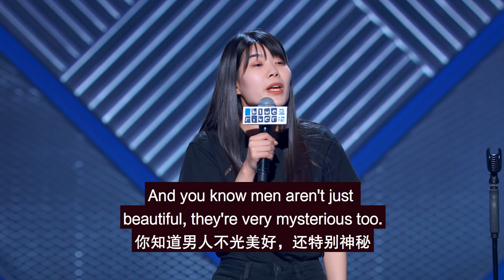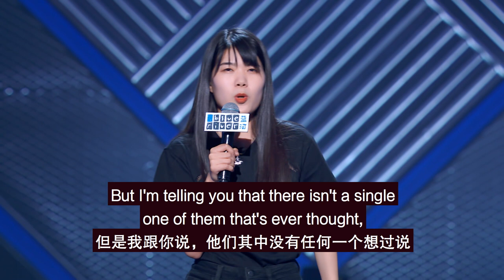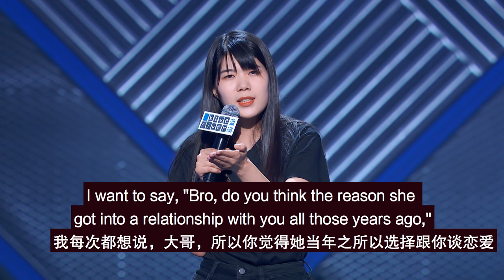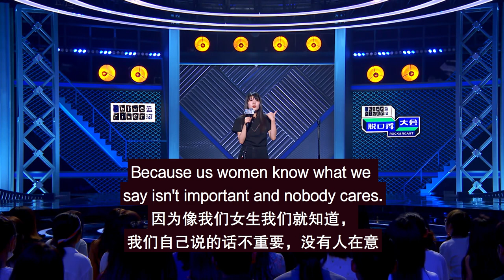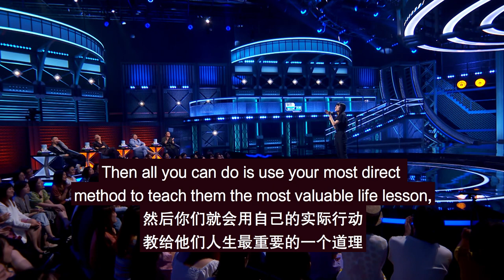“I don’t know this woman, but I hate her!” | Difference between guys and girls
Chinese stand-up comedian, Yang Li jokes about relationships, masculinity and the difference in emotional support you get from men and women.